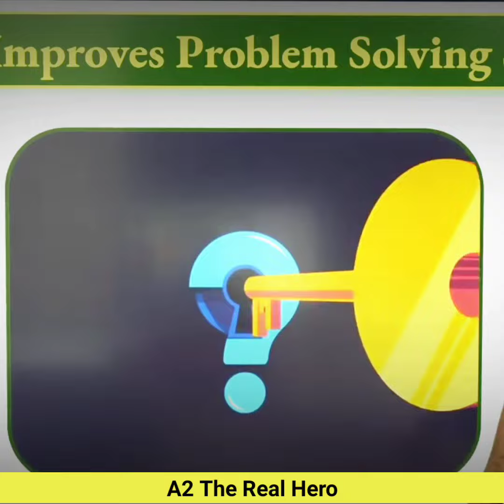देखिए कैसे Fail होने वाले Student भी बन सकते हैं Topper🔥| A2 Motivation| Best Study Tips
👉Enroll For Upcoming Digital Course " How to make Trending Videos (all Basics)" By Dushyant Kukreja
👉Still have a chance to enroll for YMC by A2 Sir👇👇
👉 Chance to Win I phone😍😍
Download the A2 App and give 5 star Review on Play store.
Lucky Person will be picked and awarded with the I Phone
👉Get the Rs.200 A2 Coins just after SignUp in "A2 App"🤩
👉Get Rs.250 A2 Coins Just After purchasing my course "How to make Trending Video" 😍
👉Earn Rs.100 A2 Coins by Refereeing  the A2 app With your friends🤩
👉Please Complete the Assignments provided after every Sessions🥰
👉5 Free courses Available just after Signup in "A2 App"❤

अब जुड़े A2 sir के साथ हर जगह 🥰